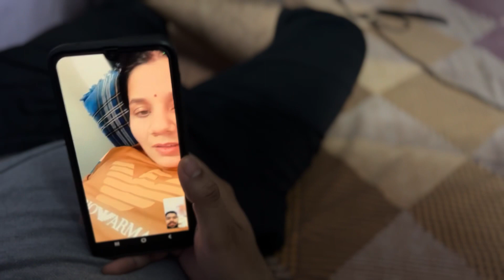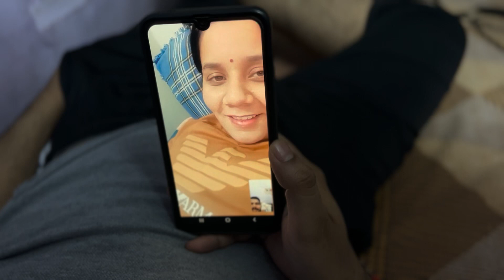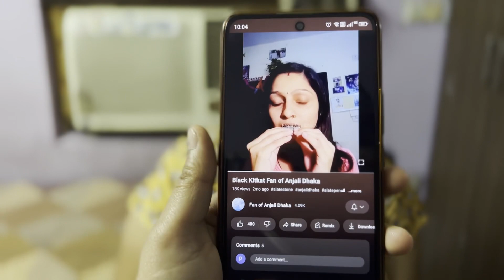Do premi jode